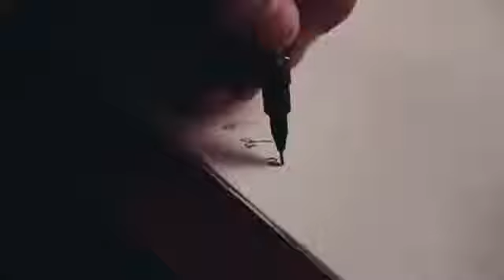1876 Casino Club - Catalán